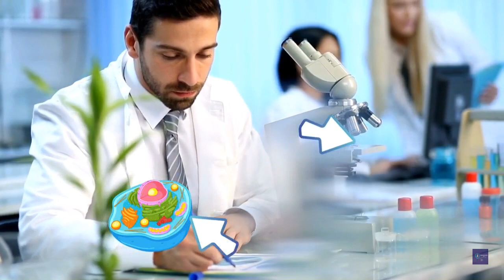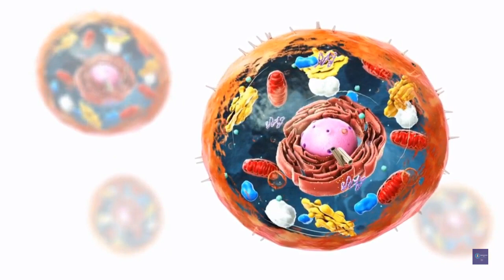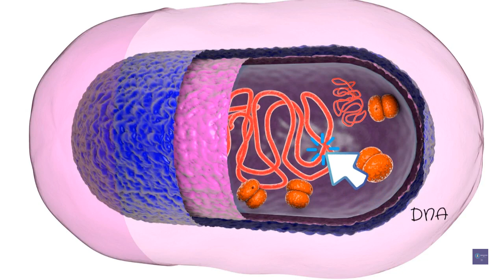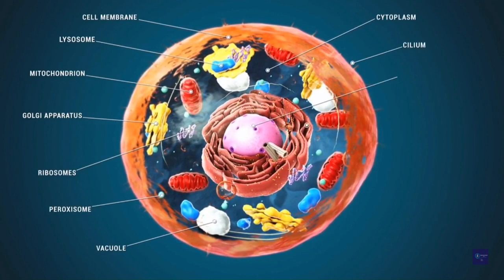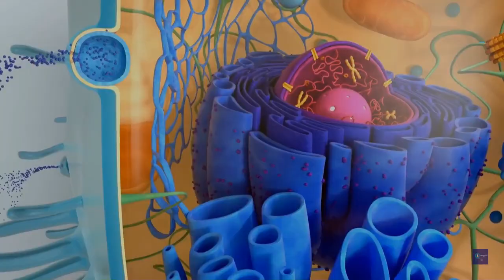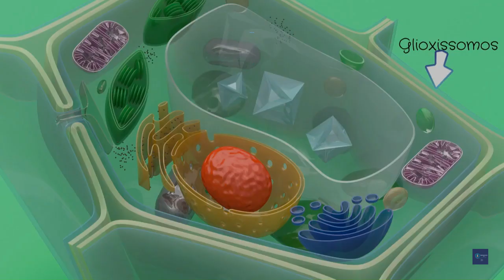Células Eucarióticas e Procarióticas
A célula procariótica caracteriza-se pela ausência de núcleo e estrutura simples. Já a célula eucariótica tem núcleo definido e estrutura mais complexa.